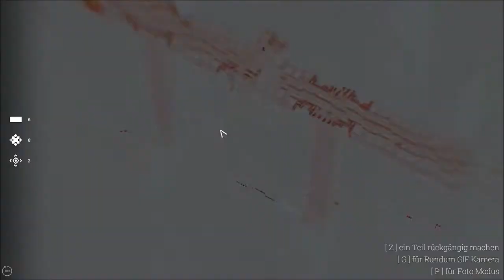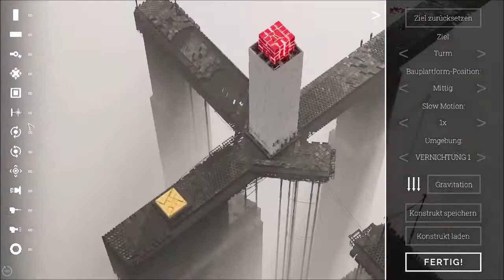Let´s Show 104 - ABRISS - Build to destroy - Das Test Format von Entertainment_4You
ABRISS ist ein atmosphärisches Physik-Zerstörungs-Bauspiel.Baue Strukturen aus Teilen und lass sie in deine Ziele krachen. Schalte neue Bauteile frei, zerstöre noch mehr, erlebe Entropie in ihrer schlimmsten Form in digital-brutalistischen Stadtlandschaften. Baue, um zu zerstören.

Infos zum Game:
Entwickler: Randwerk, Randwerk Games e.G.
Publisher: Randwerk, Randwerk Games e.G.
Art: Indie Game, Puzzlespiel, Early Access, Simulation, Strategy

Technische Infos
Plattform: PC
Bild:  Streamlabs
Ton: Audacity
Mikro:Blue Microphones Yeti
Schnittprogramm: Magix Steam Edition